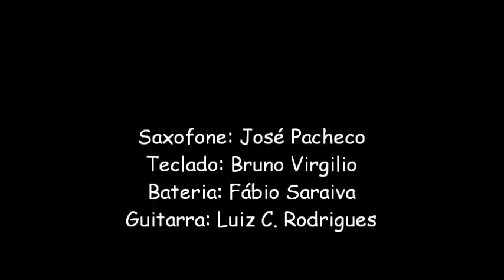Ray Charles - I can’t stop loving you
Festival de Bandas - Café Piu Piu 2018